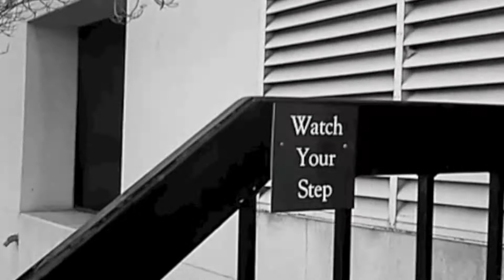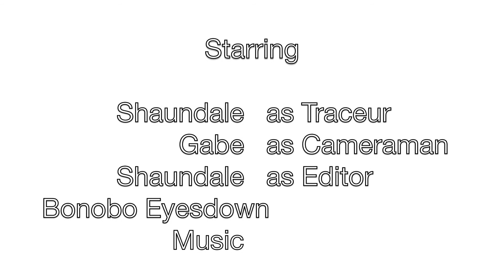Parkour: Beginnings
A quick parkouring video my friend and myself put up. Its rough here and there but in later videos thatll be fixed. Ill be putting some more up later. My friend worked the camera and I parkoured and edited.